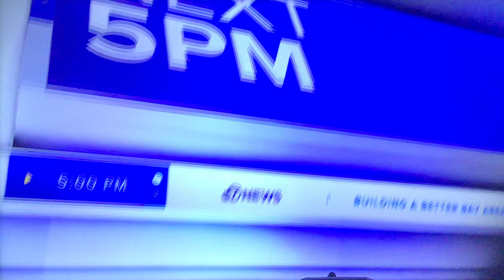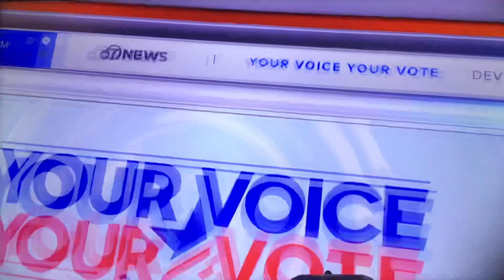KGO ABC 7 News at 5pm Sunday open August 11, 2024